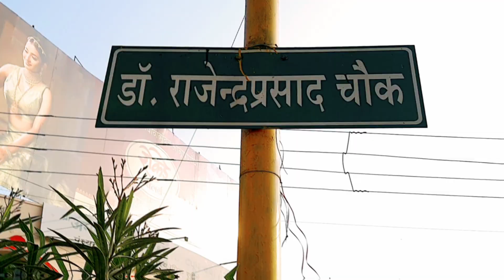Telephone Exchenge Metro Station NAgpur | Reach 4 CA Road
Hi.

orange line metro station :-
1) Automotive Square . 2) Nari Road . 3) Indora Square. 4) Kadbi Square . 5) Gaddigodam Square.  6) Kasturchand Park. 7) Zero Mile. 8)  Sitabuldi. 9) Congress Nagar. 10) Rahate Colony. 11) Ajni Square. 12)  Chhatrapati Square . 13) Jaiprakash Nagar. 14) Ujwal Nagar. 15)  Airport. 16) Airport South . 17) New Airport  18) Khapari

Aqua line metro station :-
1)  Prajapati Nagar . 2) Vaishnodevi Square. 3)  Ambedkar Square . 4) Telephone Exchange. 5) Chitar Oli Square. 6) Agrasen Square. 7) Dosar Vaishya Square . 8)  Nagpur Railway Station . 9)  Cotton Market . 10)  Sitabardi . 11) Jhansi Rani Square . 12) Institute of Engineers . 14) Shankar Nagar Square . 15) L.A.D. Square. 16) Dharampeth College . 17)  Subhash Nagar .18)  Rachna Ring Road Junction . 19) Vasudev Nagar . 20) Bansi Nagar.  21) Lokmanya Nagar